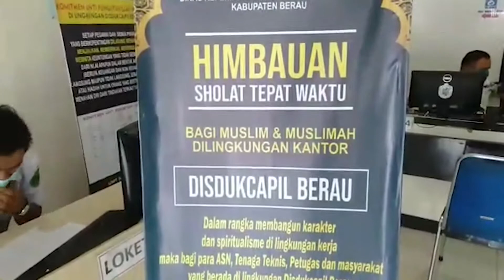Agus Tantomo Tinjau Pelayanan di Kantor Disduk Capil Berau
Sejumlah kantor pelayanan publik di Kabupaten Berau, Kalimantan Timur kini kembali buka dan melayani masyarakat, Selasa (2/6/2020).